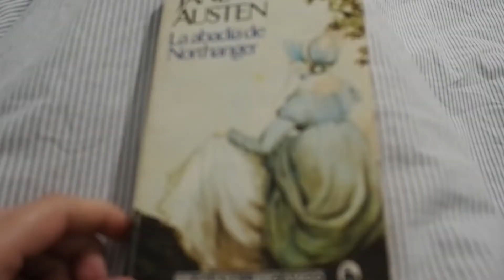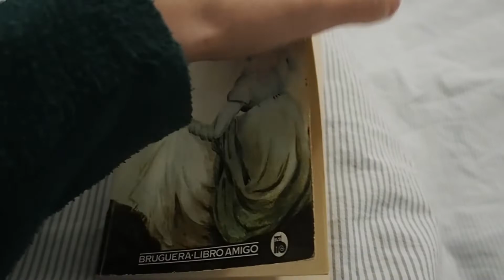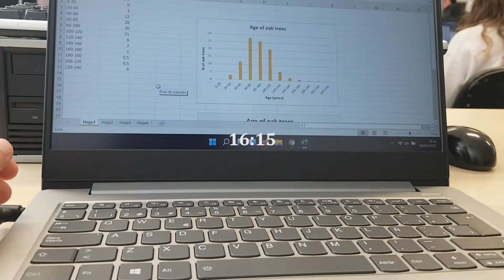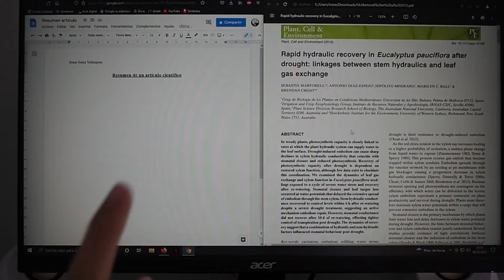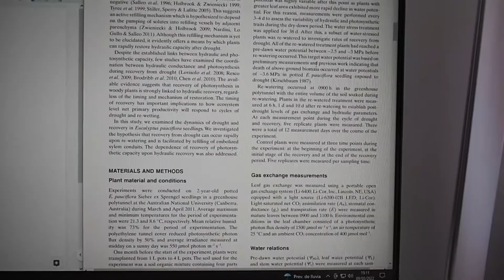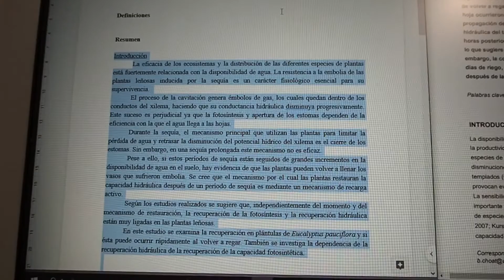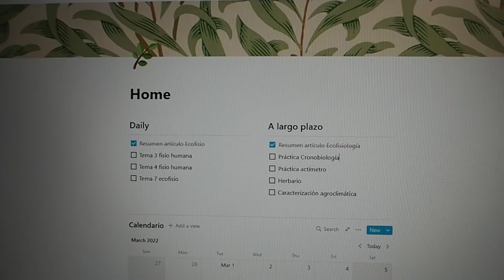Una semana como estudiante de Biología 🦠 | vlog 017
¡Hola a todos! Hoy os traigo un vídeo en el que os venís conmigo en una semana en mi vida. Espero que os guste.